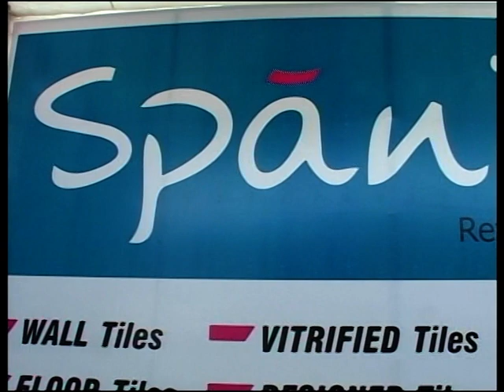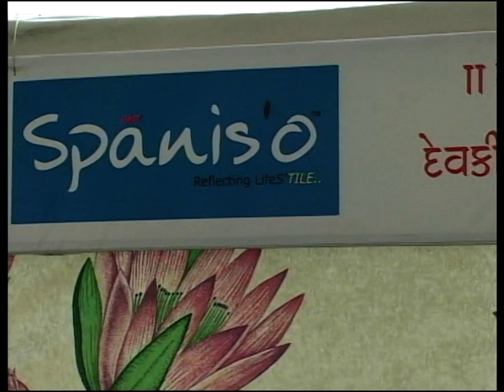SHRIMAD BHAGVAT SAPTAH 2011 DAY 1 10